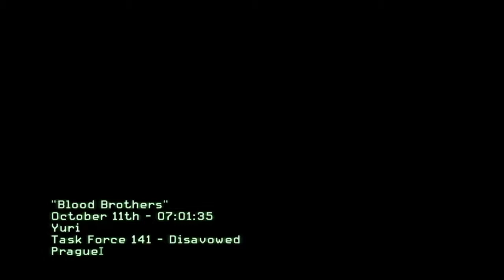Call of Duty Modern Warfare 3 Епизод 12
Ако клипа Ви харесва, натиснете Харесва Ми (Like)
*=== ПРОЧЕТИ, МОЖЕ ДА ИМА НЕЩО ВАЖНО===*

Благодаря за отделеното внимание!